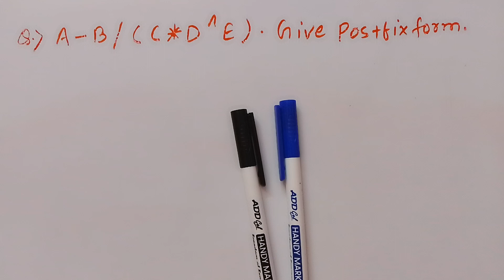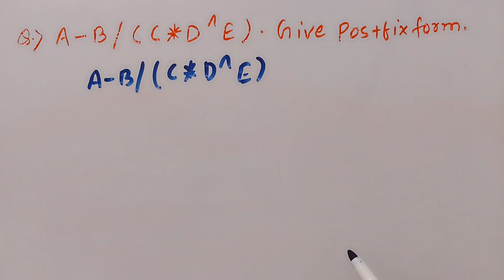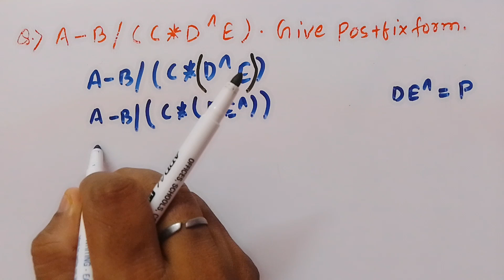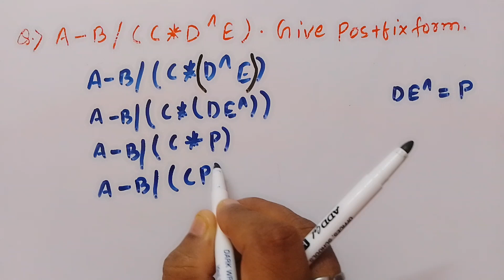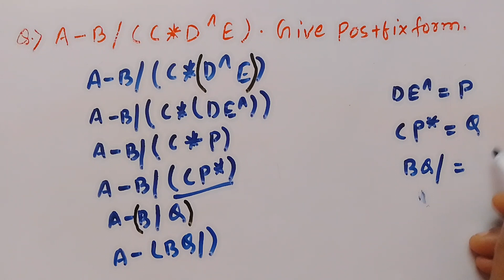Infix to Postfix Conversion Example -3 | Stack | Data Structure | Polish Notation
What is Polish Notation in Data Structure ? How to convert infix to postfix ?
Example : Convert expression (A+B)*C/D+E^F/G to postfix form .

This video explains Polish Notation Conversion ( infix to Postfix) in Data Structure in Hindi also Operator Precedence.